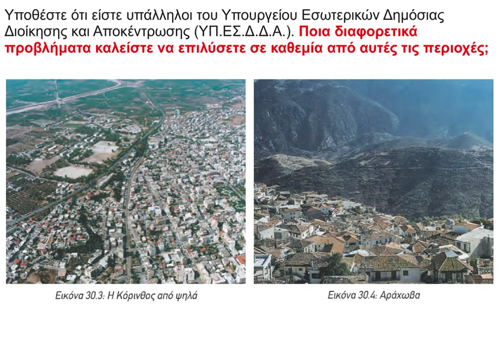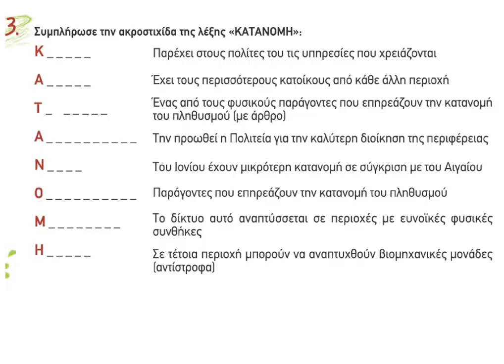23 Η γεωγραφική κατανομή του πληθυσμού της Ελλάδας